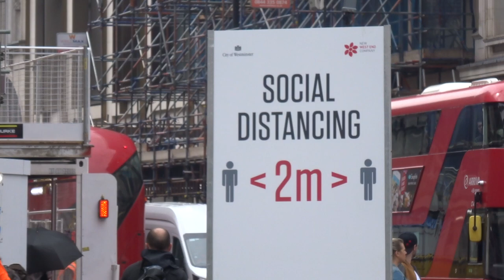Soho Place and St Giles Circus Development Tottenham Court Road London June 12 2020